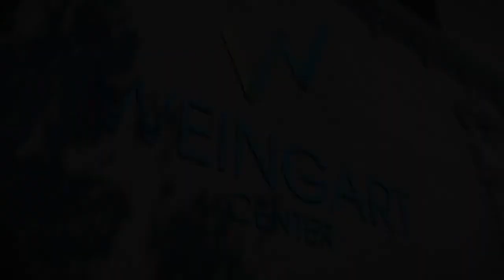Barbara Allen Watkins - Why It Matters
A Weingart Center Board Member, Barbara is a believer in Weingart's mission of transforming lives.